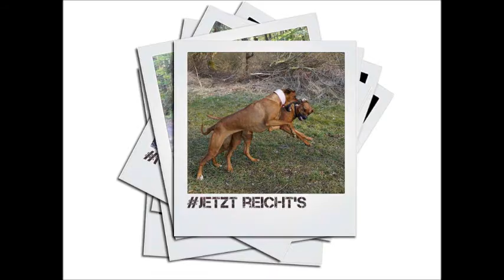Der Prinni Film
Eine Hommage an mein Drachenkind ;)
Rhodesian Ridgeback Hündin
Moyodamu Ayoma Preha
- Prinni -